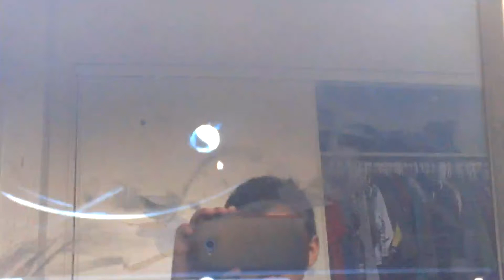Minecraft Ubisoft 1 Intro HD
Made in After Effects CS3